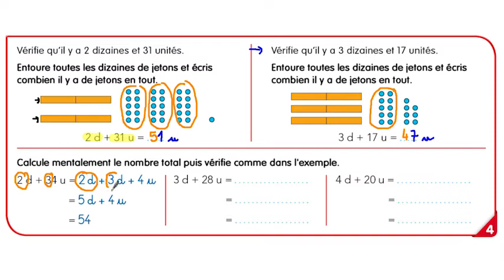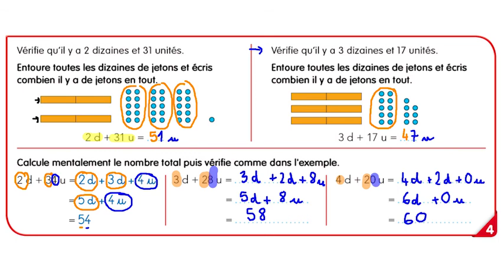CE2 - Mathématiques - SEQ 4 - Activité 4 - Numération décimale jusqu'à 69